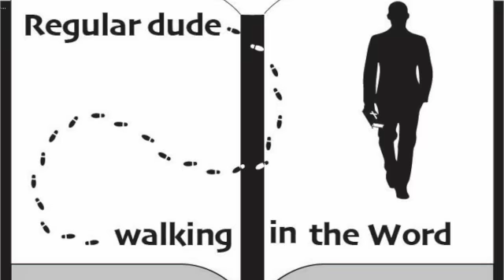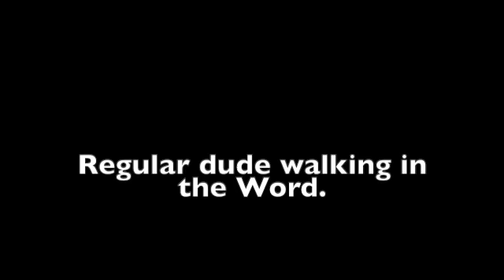Episode 149 Genesis.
I'm just checking with God first.
Genesis 46:1-7.
Good books used in this episode is "The Genesis Record" by Henry Morris and "You can understand the book of Genesis" by Skip Heitzig.
Join us today as we continue our discussion about the book of Galatians.   Some of the information in this episode comes from the commentary from J. Vernon McGee and also notes from Chuck Smith. I also like to use resources from David Guzik, Ray Stedman. Skip Heitzig and Henry Morris in my studies.  This episode was filmed on location in Sarasota, Florida. Feel free to watch any of our other videos on you-tube going through the book of  Galatians, Esther, Matthew, Titus, Judges, Jonah, Ruth, Mark, 15 prophecies of the birth of Jesus, Christmas week, and also Psalm 23.